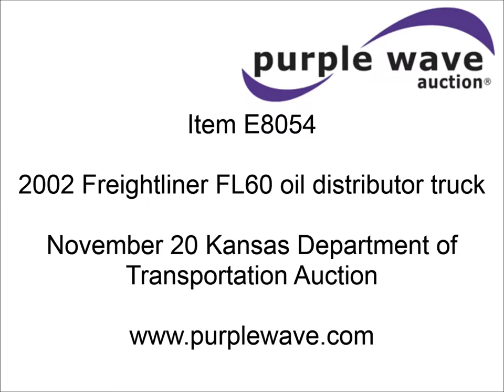2002 Freightliner FL60 oil distributor truck for sale | sold at auction November 20, 2012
2002 Freightliner FL60 oil distributor truck
36,107 miles on odometer
3,624 hours on meter
Cummins 5.9L L6 diesel engine
Allison automatic transmission
Suspension seat
Heat
Cruise
AM/FM/Cassette
Manual windows and locks
In cab distributor controls
Etnyre Shooter oil distributor
Serial M4736
1,000 gallon tank
10R22.5 tires
Main distributor oil pump is weak
Engine will overheat
KDOT ID E517-4021
1FVABRBV12HK12197